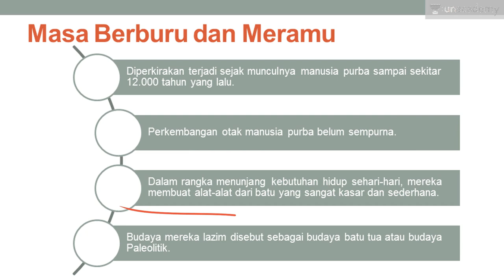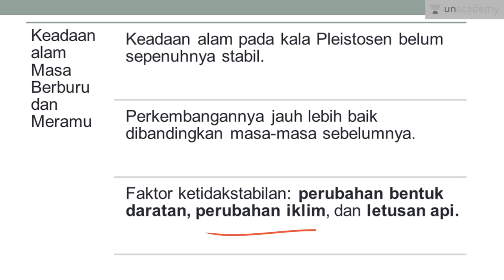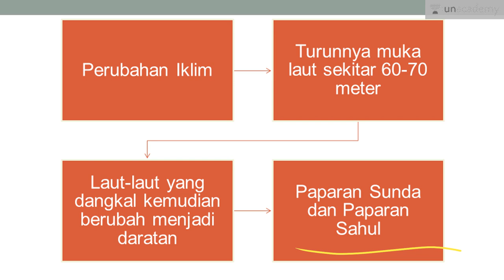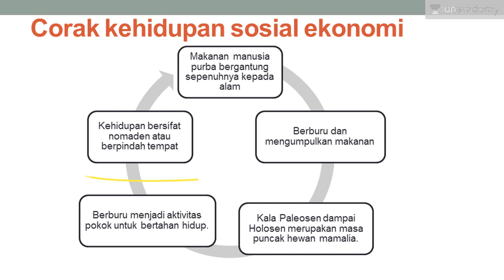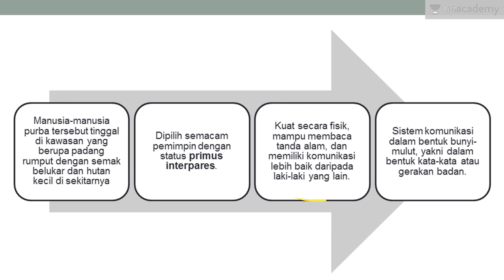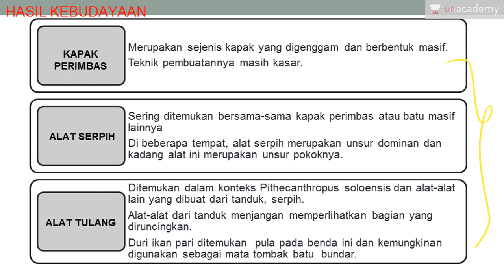Masyarakat Berburu dan Meramu (Sejarah - SBMPTN, UN, SMA)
Masa berburu dan meramu dimana manusia purba walaupun masih terbatas perkembangan otaknya namun sudah lebih maju dibanding masa-masa sebelumnya.